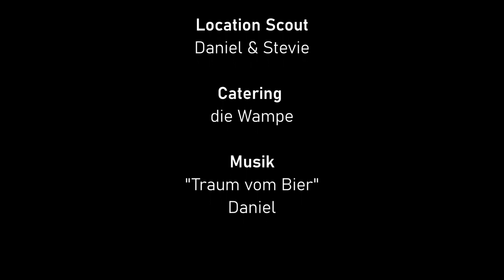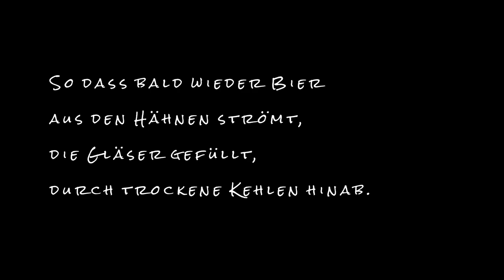Traum von der Wampe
Der erste Werbespot der Wampe. Ihr habt Ideen oder Vorschläge? Meldet euch!

Gedreht unter geltenden Hygienebestimmungen und Abstandsregelungen im Mai 2020.

VIEL SPASS BEIM KIEK'N!

EURE WAMPE
Bar - Kneipe - Pub

Die Kneipe in Spandau!